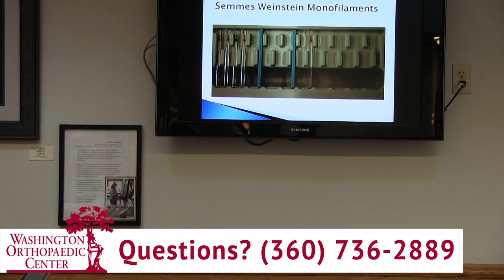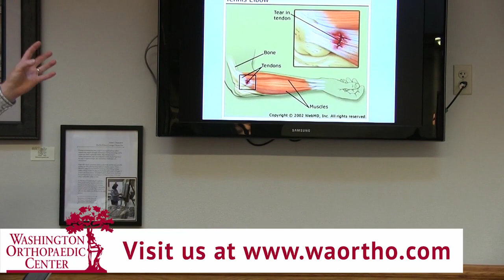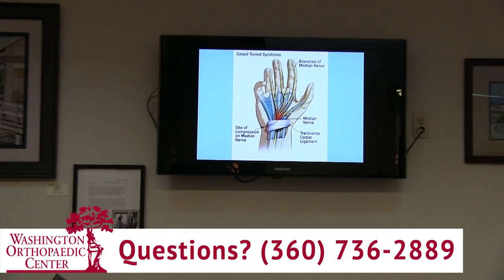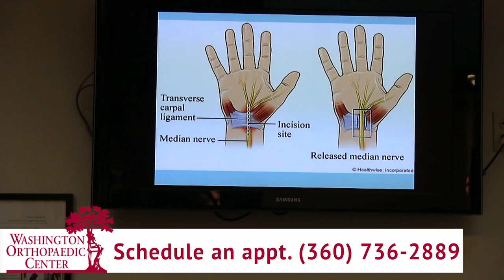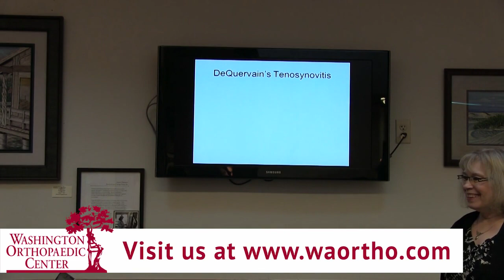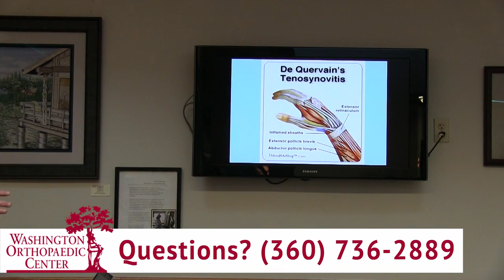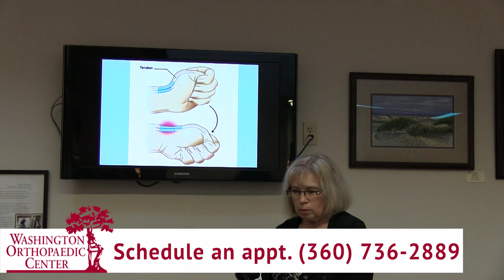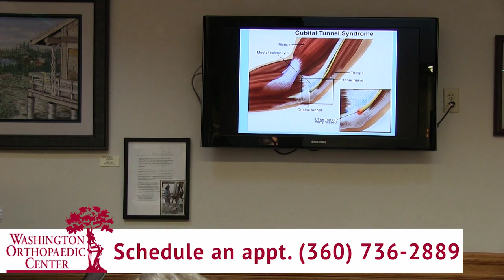Dr. Keith Birchard - Hand and Elbow Pain - Washington Orthopaedic Center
Dr. Keith Birchard from Washington Orthopaedic Center discusses the types of hand and elbow pain along with different causes. Dr. Birchard specializes in upper extremity surgery, total joint replacement, general orthopedic surgery, and fracture and trauma surgery.